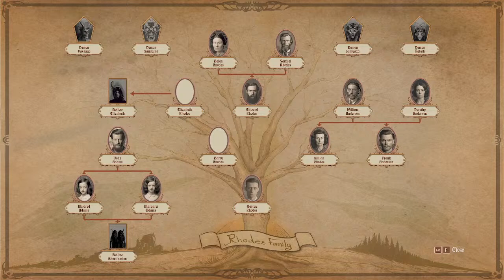Finishing the game Let's Play Lunacy Saints Rhodes | Horror game | Live stream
Let's Play Lunacy Saints Rhodes | Horror game | Live stream

Explore your dark family history in Lunacy: Saint Rhodes, a first-person psychological horror adventure game in which you feel the distinct feeling of terror at your every step.

What truly happened in Saint Rhodes?
Lunacy: Saint Rhodes is a first-person psychological horror adventure game in which you seek the truth behind your family’s horrific murder. Investigate the history behind your ancestral home and the town of Saint Rhodes, while fighting to survive against what haunts it. Uncover your family’s troubled past as you descend further and further into insanity.
Lunacy: Saint Rhodes is a truly terrifying experience, featuring a detailed world that tells the story of what happened in the haunted town of Saint Rhodes. Frightening creatures roam the town, as you explore Saint Rhodes in search of clues to help you survive.

                                                            BYE